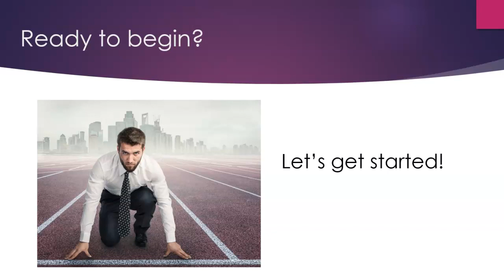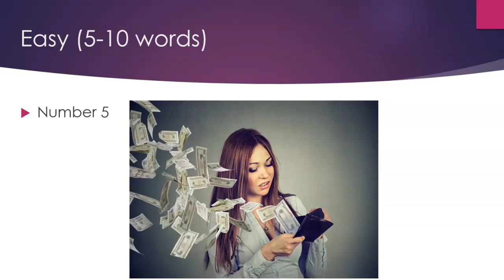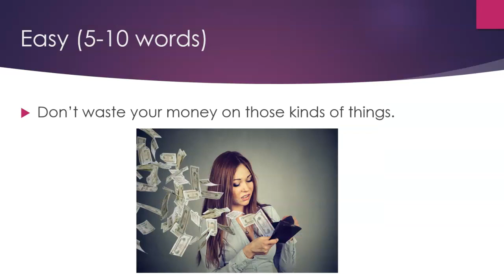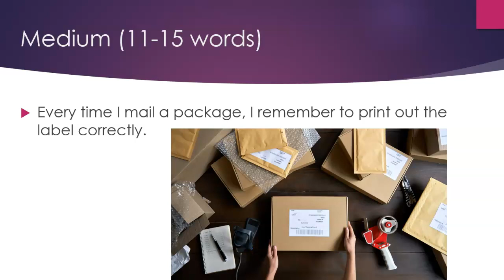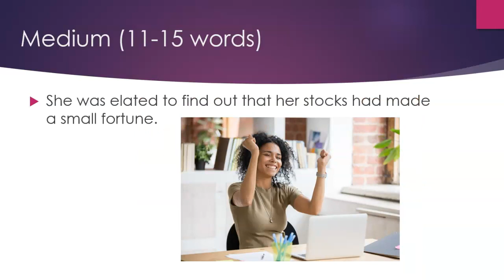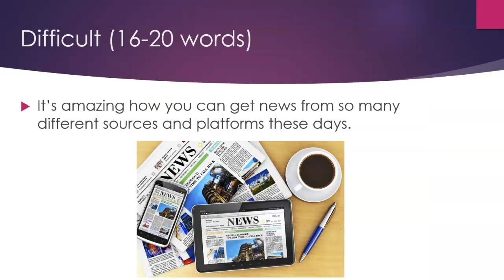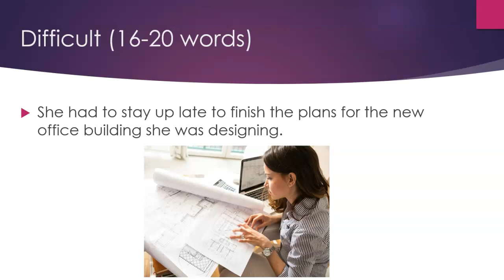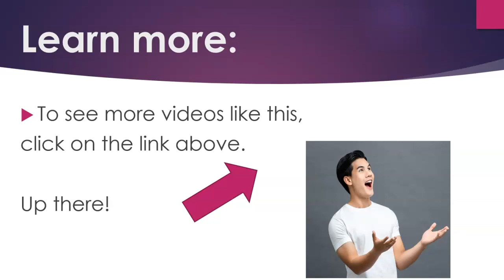Practice Listening: Quiz 1A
This video helps with listening (sentence practice).